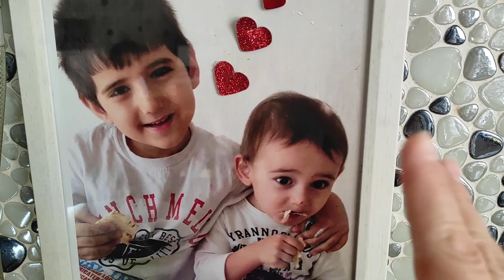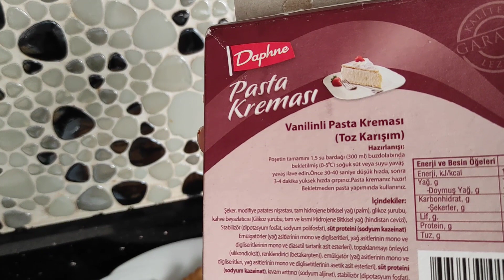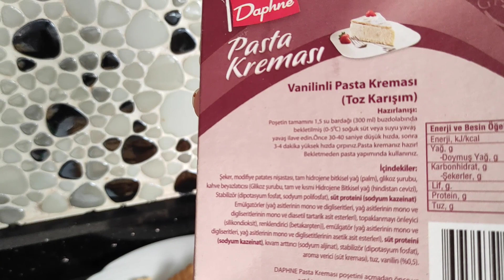Vişne Reçelli CheeseCake Tarifi 🍒 Fırınsız | Yumurtasız | Şekersiz | Unsuz | Special Cheese Cake 👌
Herkese merhaba Canım Türkiyem, biz Cansu ATASEVEN ve yakışıklı oğlum Caner ATASEVEN. Bu video da Vişne reçelli Cheesecake tarifi nasıl olur , Hiç bir yerde olmayan Cheesecake tarifi , Special Cheesecake tarifi , Meyveli cheesecake nasıl yapılır , En lezzetli Cheesecake nasıl olur , En kolay cheesecake tarifimi paylaşıyorum. Başka videolarda görüşmek üzere 🙏🖐

Videoyu izlediyseniz ve beğendiyseniz BEĞEN👍 Tuşuna basmayı unutmayın.

İş Teklifleri İçin : Şuan için erken 😍😎😜